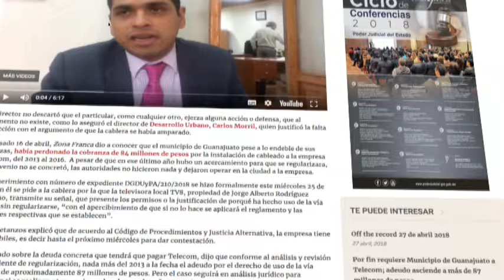Interlínea Viernes 27 de Abril 2018 parte 2